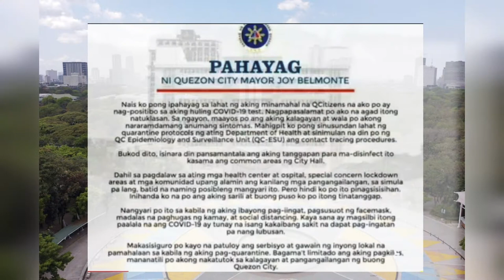QC MAYOR JOY BELMONTE POSITIBO SA COVID